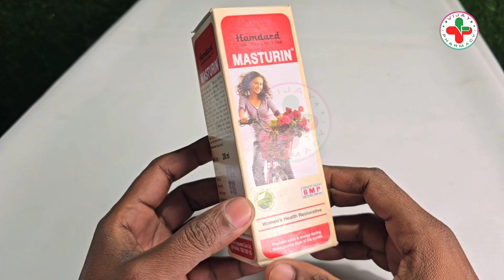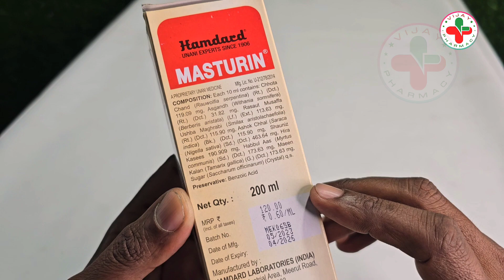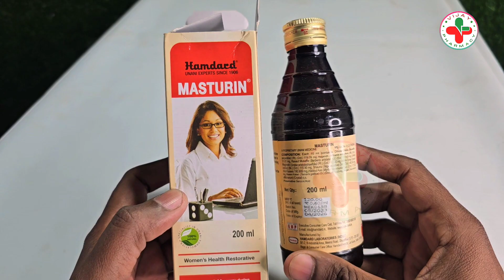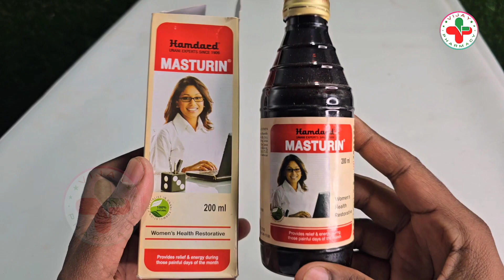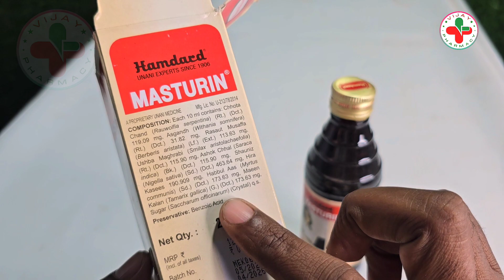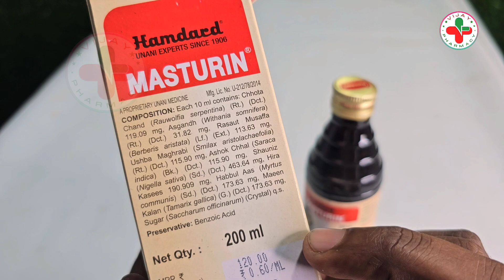पीरियड्स के टाइम दर्द और अनियमितता की बेस्ट दवा | Best Female Uterine Syrup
पीरियड्स के टाइम दर्द और अनियमितता की बेस्ट दवा | Best Female Uterine Syrup | Masturin |

Best medicine for irregular periods
Uterine ki best dava
periods thik karne ki best dava
masik dharm thik karne ki best dava
मासिकधर्म ठीक करने की बेस्ट दवा
Irregular periods treatment
Best unani medicine for irregular periods
Best Uterine Tonic
mahwari thik karne ki best dava
periods sahi karne ki dava
उन दिनों की समस्या कैसे ठीक करें
Best medicine for Female infertility
Best medicine for periods consume
Baccha rokne ki dava
Baccha thahrane ki dava
painful periods problem treatment
painful periods kaise thik karen
how to cure menstrual problems
how to cure irregular periods
how to cure menstrual disease
periods me jyada khun aane ki dava
menstrual problems treatment
Hamdard masturin syrup uses
masturin syrup benifits
masturin syrup uses in hindi

VIJAY PHARMACY STORE

Warnings :- Please Don't use any medicine without prescription of a Doctor or Pharmacist.
Thanks & Regards
Pharmacist DRx V P GUPTA